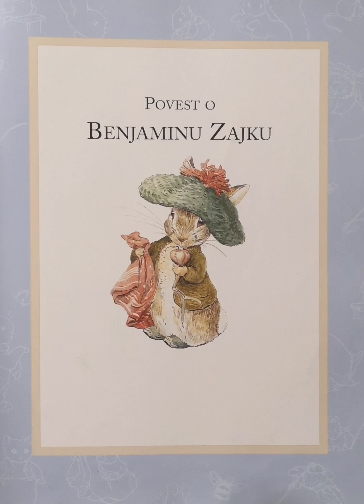POVEST O BENJAMINU ZAJKU | Pravljica | Pravljica za lahko noč